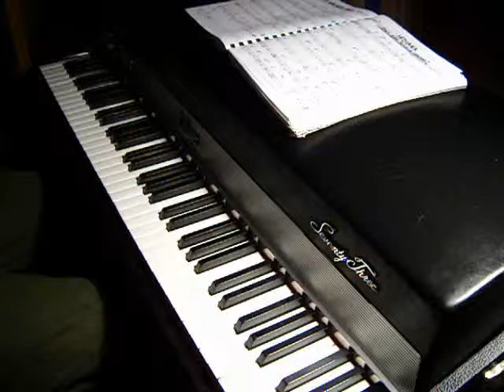Indiana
(Back Home Again in) Indiana by Ballard MacDonald and James F. Hanley played on a restored 1973 Fender Rhodes Seventy Three Mk 1 Stage Piano.